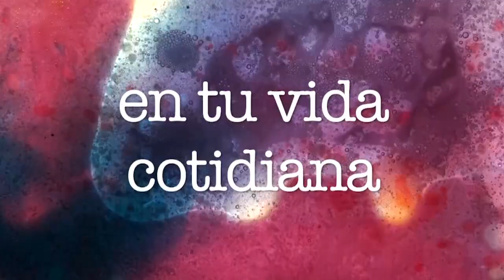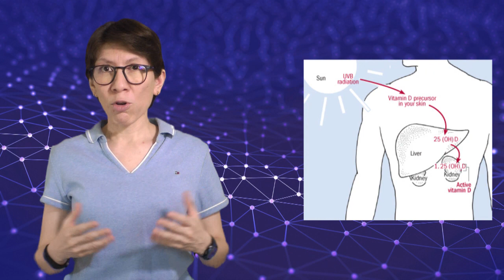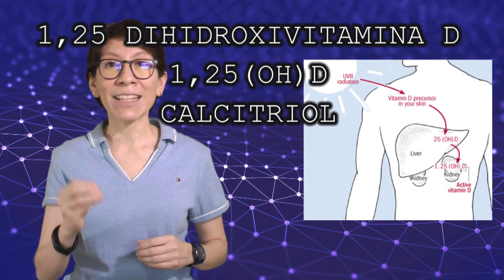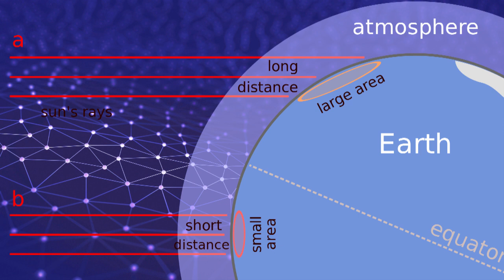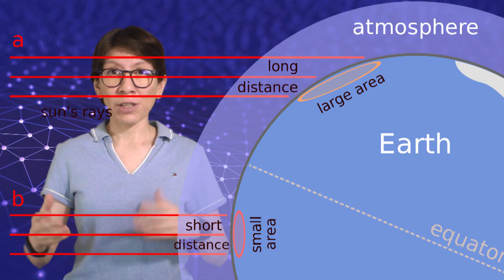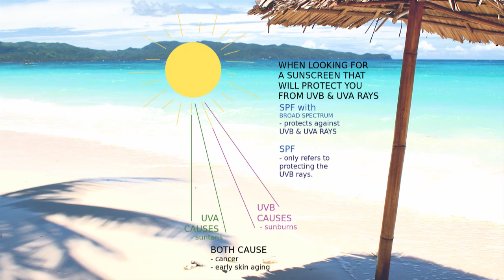La vitamina D y el Sol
¿Por qué necesitamos la vitamina D? ¿Qué riesgos hay de obtener la vitamina D de la exposición solar? ¿Sirve tomar el sol en casa?